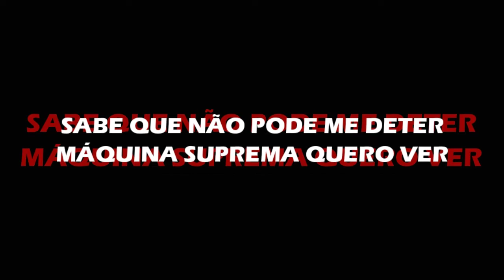BEN VS ALBEDO!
ficha técnica:

vozes: cinderzack, gab tennyson
beat/mix: gab tennyson
edição/artes: MEGA MASTER
Thumb/arte de rap: pri 10/alek hero

letra:

Batalha tennyson: ben VS albedo

Albedo: Ben Tennyson
Exijo que escute com atenção
Eu criei o omnitrix
E quero de volta minha criação
Você poder até ser
A criatura mais difícil de se achar
Mais os seus dias de Bem 10
Agora irão se encerrar

Ben: Albedo
Mais um galvaniano esquisito
Se ficar perto de mim você fica no lixo
Presta atenção no que eu vou falar
Sua ideia de supremo foi de ferrar
Porque eu dominei
Me transformei
E você eu derrotei

Albedo: Com minhas formas supremas
Comigo Você não lida
Se ficar resistir
Só pior isso fica
Esses nomes ridículos
Que quando se transforma você grita
Com tamanha imaturidade vai ser destruído
Igualmente as batatas fritas

Ben: Com o macaco aranha eu te prendo com a teia
Não tenta me peitar eu sei me odeia
Quer tentar pegar de volta o seu omnitrix mais não consegue sou eu que venço aqui
Mais uma cópia barata pronta pra morrer
Quem vai ficar igual as batatas fritas é você

Albedo: O  arachnachimp não pode deter
A inteligência galvaniana que em mim
Se não vai devolver o omnitrix por bem
Então eu vou te destruir
Saiba que o que pode fazer
Eu posso fazer muito melhor
E a forma vaxasauriana suprema
Vai te derrotar sem nenhuma dó

Ben: Se Arachnachimp não pode te deter então mete um andrômeda pra ver o que acontecer
Você sabe que não pode me vencer
Máquina suprema quero ver
Acho que eu já sei quem vai perder
Se não é você!